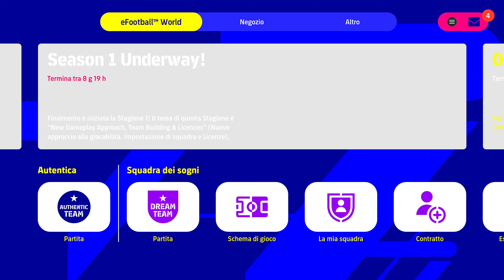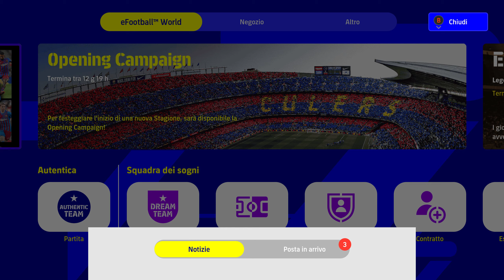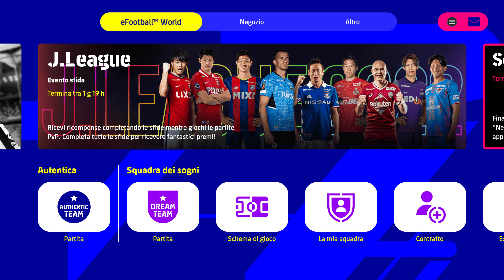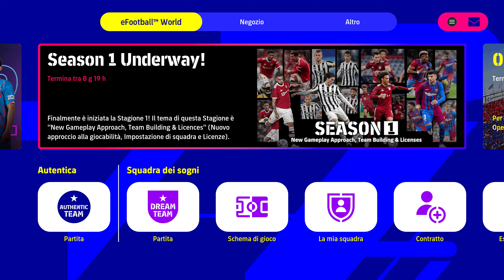eFootball 2022 Martedì 10 Maggio Super Combo di Regali: 50.000 GP e 20.000 Punti Esp!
Oggi, martedì 10 maggio, in eFootball2022 c'è una bellissima combo di regali per eFootball2022DreamTeam: 50.000 GP (gli ultimi della campagna opening) e 20.000 punti ESP per allenare i vostri Top Player. Tutti i dettagli in video!